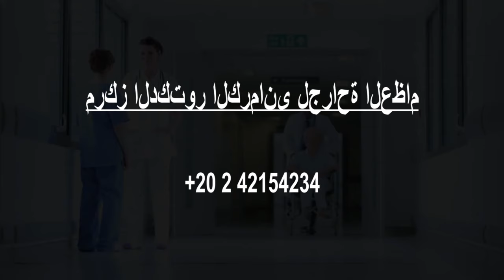Best doctors in Qalyub, Egypt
Must Watch…. Best Doctors in Qalyub

Click on Bell ICON to get the notification of New Videos. Please note that this is not a rank wise listing. This list is based on the overall review of the Doctors by our users and online and offline research by our experts in Qalyub.

List of Best Doctors and Clinics in Qalyub :

عياده د. هاني نجيب بطرس

عيادة الدكتور أحمد حسونة للقلب و الاوعية الدموية

مركز الدكتور الكرمانى لجراحة العظام

Dr. Mohamed Hemaida

Dr. Hany Helal

Dr. Ahmed Mohamady Mohamed Rashad

عياده د. أشرف فتحى ( جراح)

Dr. Saleh Kirmani Clinic Consultant Orthopedic

Dr. Magdy Atteya

Dr. Abdullah Sayed Abdullah

د. مصطفى هلال. استشاري جراحة العظام

عيادة دكتور محمد عبد الباقي

دكتورة ليلى عاشور هلال

D eye clinic. Ismail Musa

Doctor. Ismail Mousa Ophthalmology